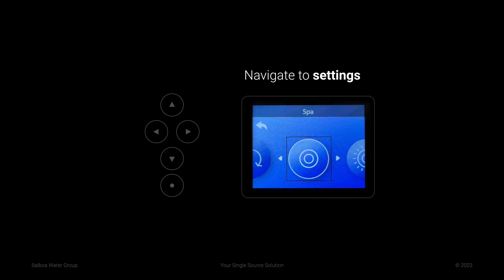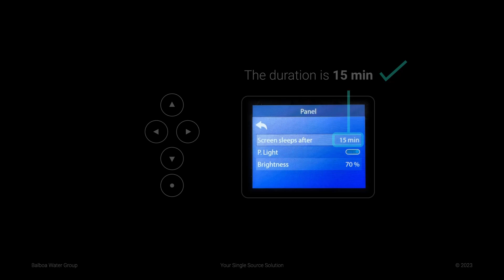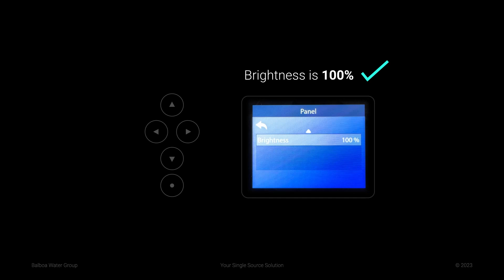TP740 change panel settings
This quick tip shows how to change the panel settings on the TP740 control panel.

bwa™, BALBOA WATER GROUP, and the stylized Balboa Logo are registered trademarks or applications applied for in the US Patent & Trademark Office.